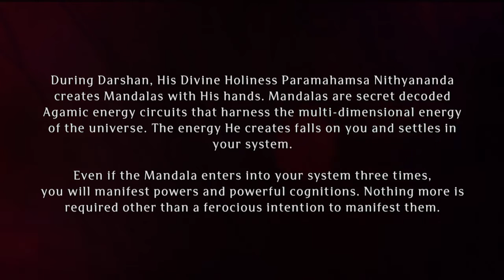Paramashivoham Oneness Capsule (3rd Eye Awakening to Heal Blindness 17 May 2012)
The science of spiritual healing has cured millions. One of the most amazing gifts you can get is the touch of the Avatar that awakens your Ajna Chakra - the third eye. Bhagavan Sri Nithyananda Paramashivam has perfected this age-old science of opening the Third Eye for the modern-day body and mind, which leads to intense healing and multiple superpowers being expressed. The superpowers include remote viewing, body scanning and a myriad other powers. One of the most intriguing blessings of this science of awakened third eye is being able to see without the physical eyes. This is a science that Swamiji is sharing to alleviate the sufferings of the 217 million with significant to severe vision impairment, and 36 million blind people worldwide. On this day 17 May 2012, Bhagavan initiated the blind of Madurai into this sacred power and gave them a new lease of life.